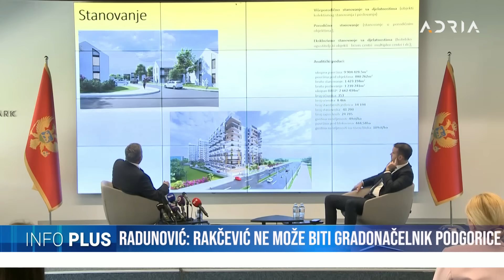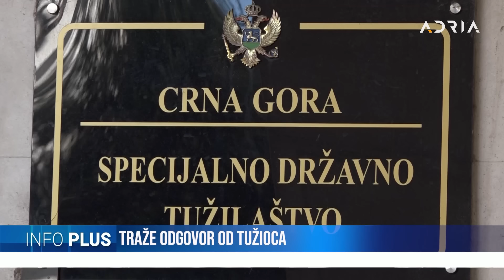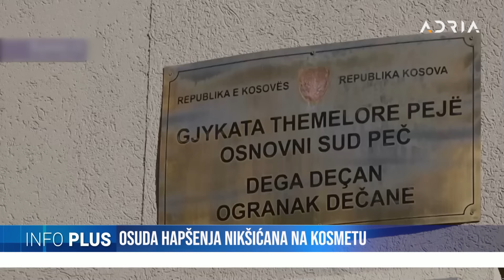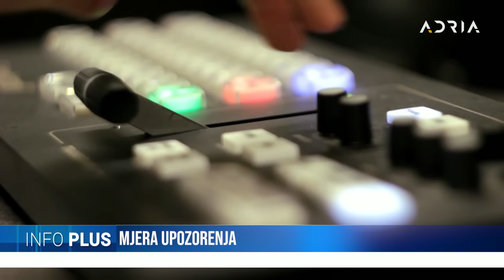INFO PLUS MILATOVIĆ TRAŽI GRADONAČELNIKA PODGORICE DPS OSKRNAVIO LOGO SKUPŠTINE